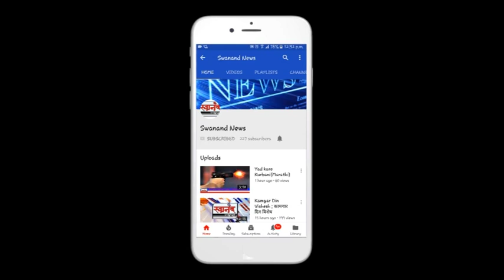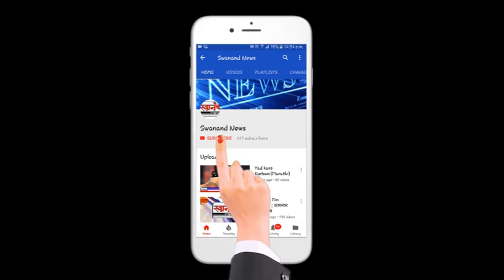Operation Mahalaxmi Rescue : बदलापुर आणि वांगनी पूराच्या पाण्यात अडकली होती महालक्मी एक्सप्रेस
SEND ME STUFF:

Near B.K.No.1416,
Maratha section - 32,
Ulhasnagar - 421004,
Dist. : Thane,
Maharashtra,
India